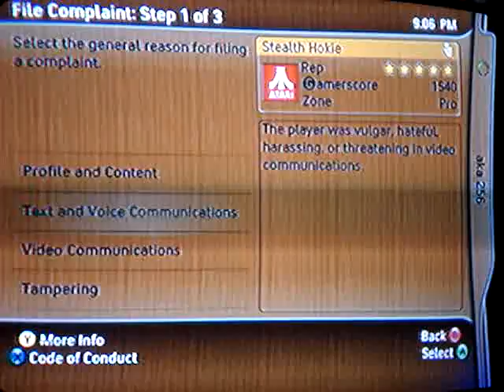THA GREATEST GAMER ALIVE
ANOTHER DUDE I MADE QUIT